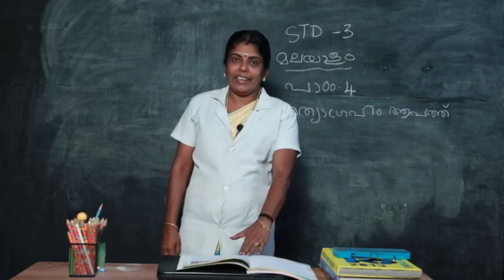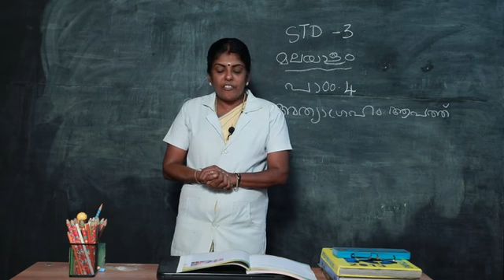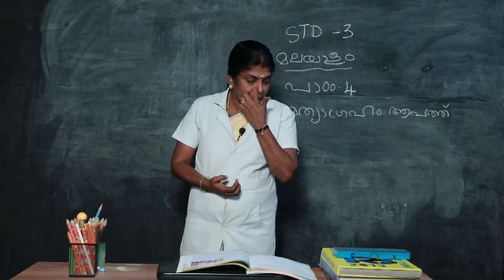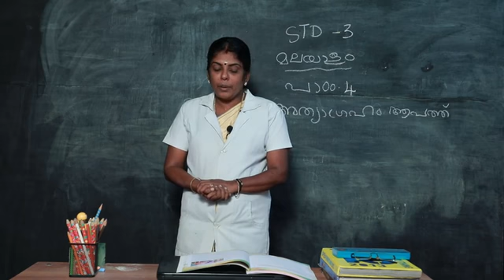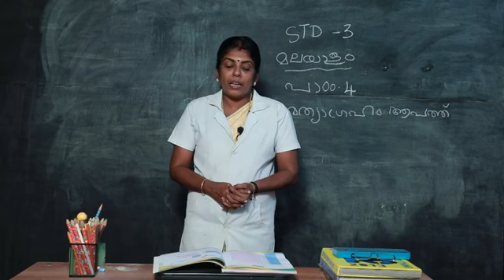THIRD STANDARD SECOND TER MALAYALAM PART 4